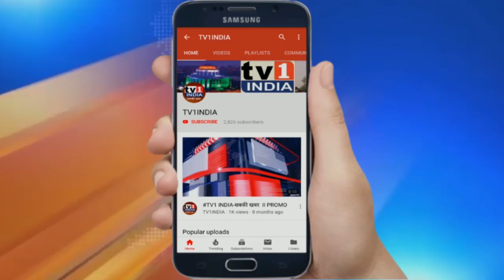राजस्थान के जालौर में टिड्डियों के आतंक से किसान परेशान |फंसलों को बचाने गहलोत सरकार से मदद की गुहार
राजस्थान के जालौर में टिड्डियों के आतंक से किसान परेशान | फंसलों को बचाने गहलोत सरकार से मदद की गुहार | खेतों में थालियां पीटते और अलाव से धुआं फैलाते ये राजस्थान के जालौर जिले के किसान हैं जो टिड्डियों के आतंक से परेशान हो उठे हैं. एक तो लॉकडाउन की मुसीबत उपर से टिड्डियों के हमले ने इन किसानों की मुश्किलें बढ़ा दी हैं. ऐसे में किसान अपनी फसलों को बचाने दिन रात ढोल और थाली बजा बजा कर टिड्डियों को भगाने का जतन कर रहे हैं. जालौर में ही नहीं है बल्कि जैसलमेर, जोधपुर, बाड़मेर, पाली समेत तमाम जिलों में यही हालत हैं. पाकिस्तान से सटे सीमावर्ती इलाकों में टिड्डियों का प्रकोप इतना विकराल है कि प्रशासन की कोशिशें भी नाकाम साबित हो रही हैं.